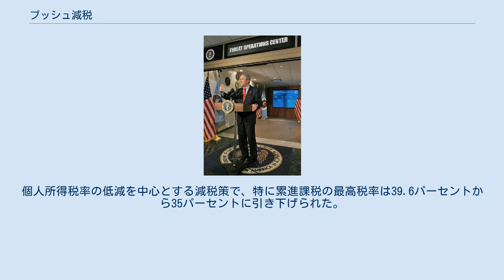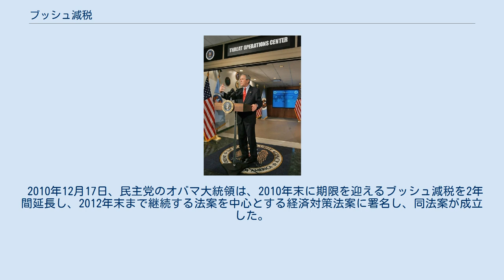ブッシュ減税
NSAを訪問したブッシュ大統領（2006年） ブッシュ減税（ブッシュげんぜい）とは、2001年、2003年の2度にわたってジョージ・W・ブッシュアメリカ合衆国大統領が実施した史上最大規模の超大型減税策。
2010年12月、ブッシュの後任のバラク・オバマ大統領は2010年末に期限を迎えるブッシュ減税を2年間延長する法案を柱とする経済対策法案に署名した。
 サプライサイド経済学のグレン・ハバードらによって進められた減税策である。
個人所得税率の低減を中心とする減税策で、特に累進課税の最高税率は39.6パーセントから35パーセントに引き下げられた。
富裕層を中心とする投資所得に対しては、従来は通常所得と同率の最高39.6パーセントだった配当課税を15パーセントまで引き下げた。
さらに、当時55パーセントだった遺産税に関しては毎年税率を低減させると同時に免税枠を毎年増やしていき、2010年末には完全撤廃するという大胆な税制改革であった。
 2010年12月17日、民主党のオバマ大統領は、2010年末に期限を迎えるブッシュ減税を2年間延長し、2012年末まで継続する法案を中心とする経済対策法案に署名し、同法案が成立した。